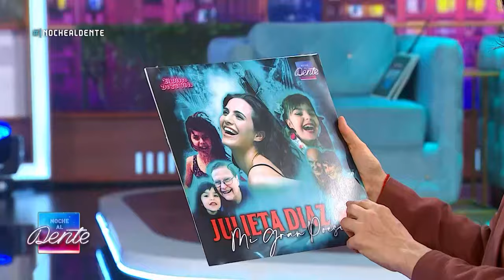JULIETA DÍAZ y las canciones de su vida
Julieta Díaz estuvo en NocheAlDente y repasó el "Disco de su vida"